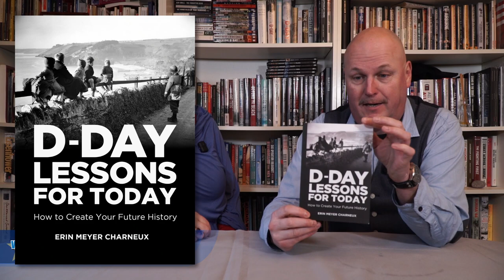Erin Meyer Charneux - DDay Lessons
A March 1st 2019 interview with Texan-born author Erin Meyer Charneux, who lives in Brussels, Belgium. Erin has written a special book called "DDay Lessons from Today" and regularly speaks at conferences around Europe, including in Moscow. During the interview we talk about the path she took to becoming an author and the reasons she wrote her book. We also tackle the thorny subject of sexism in military writing and the lack of female-authored books about WWII.